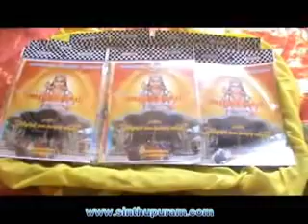சின்னக் கதிர்காம 01 திருவிழா- part-2